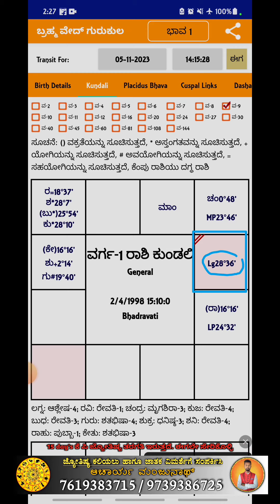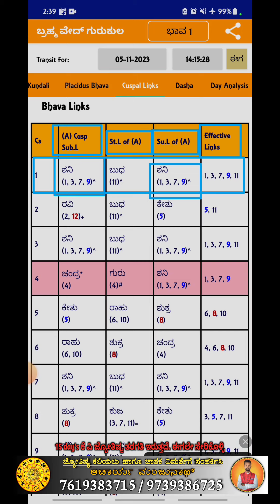Saturn in 1st house in Kannada |Saturn in 1st Cuspl SL |KP Astrology in Kannada | Learn KP Astrology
ಎಲ್ಲ ವೀಕ್ಷಕರಿಗೂ ನಮಸ್ಕಾರ 🙏

           ನಾನು ನಿಮ್ಮ ಆಚಾರ್ಯ ಮಂಜುನಾಥ್

ನಿಮ್ಮ ಜೀವನದಲ್ಲಿ ಬರುವಂತಹ ಹಲವಾರು ತೊಂದರೆಗಳಿಗೆ ಜ್ಯೋತಿಷ್ಯದ ಮೂಲಕ ಪರಿಹಾರಗಳನ್ನು ತಿಳಿದುಕೊಂಡು. ನಿಮ್ಮ ಜೀವನವನ್ನು ಹಸನಾಗಿಸಿಕೊಳ್ಳಿ..  ನಿಮ್ಮ ಜೀವನದಲ್ಲಿ ಏನೇ ಸಮಸ್ಯೆ ಇರಲಿ -

ಹೀಗೆ ಮನುಷ್ಯನ ಜೀವನದಲ್ಲಿ ಬರುವಂತಹ ಹಲವಾರು ತೊಂದರೆಗಳಿಗೆ ಜ್ಯೋತಿಷ್ಯದ ಪ್ರಕಾರ ಪರಿಹಾರಗಳು ಹಲವಾರು ಇವೆ. ಇದನ್ನು ನಿಮ್ಮ ಜೀವನದಲ್ಲಿ  ಅಳವಡಿಸಿಕೊಂಡು ನಿಮಗೆ ಬರುವ ಸಮಸ್ಯೆಗಳನ್ನು ಪರಿಹಾರ ಮಾಡಿಕೊಳ್ಳಬಹುದು. ಇದಕ್ಕೆ ನಮ್ಮ ಸನಾತನ ಧರ್ಮದಲ್ಲಿ ಹಲವಾರು ರೀತಿಯ ಪರಿಹಾರಗಳು ಇವೆ. ಇದರಿಂದ ನಿಮ್ಮ ಸಮಸ್ಯೆಗಳನ್ನು ನಿಮ್ಮಿಂದ ದೂರ ಮಾಡಬಹುದು..

ಹೆಚ್ಚಿನ ಮಾಹಿತಿಗಾಗಿ ನಮ್ಮನ್ನು ಸಂಪರ್ಕಿಸಿ :-

|| ಸರ್ವಂ  ಶಿವಾರ್ಪಣಮಸ್ತು ||